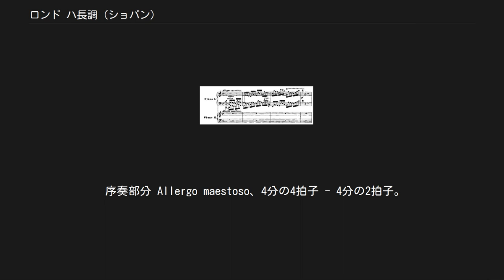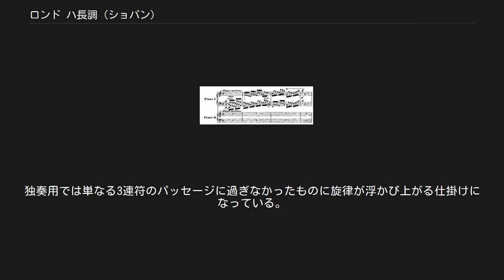ロンド ハ長調 (ショパン)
ロンド ハ長調 作品73は、フレデリック・ショパンが1828年に作曲した作品。
生前には発表されず、遺作としてショパンの死後の1855年に出版された。
 初めはピアノ独奏曲として書かれたが、作曲後すぐに2台ピアノの作品に編曲された。
ショパンが知人のティトゥス・ヴォイチェホフスキへ宛てた同年9月9日付の手紙では、マゾフシェ県のサンニキ（Sanniki）で編曲を行ったこと、知人のモーリッツ・エルネマン（Moritz Ernemann）とフリデリク・ブッフホルツ（ピアノ製造業者）の家で演奏したところかなりうまくいった、と報告されている。
その後、エルネマンが不在になったらしく、同年12月27日付の同じくヴォイチェホフスキ宛の手紙では、この曲は『孤児』となっていたが、1か月で演奏をマスターしたユリアン・フォンタナが『義父』となった、と報告されている。
この事実は、エルネマンが「生みの父親」、つまりショパンへ編曲を勧めたのではないか、という示唆を与えるものとなっている。
 ショパンの死後、この編曲版にはフォンタナにより、遺作として作品番号73が与えられた。
ピアノ独奏版は1954年になってパデレフスキ版として初めて出版された。
 ここでは独奏版と2台版の両方を比較しながら記述する。
 序奏部分 Allergo maestoso、4分の4拍子 - 4分の2拍子。
 走句と和声的な部分の対比からなる24小節の序奏を経て、音階の上昇と下降を基調とした主題が現れる。
明確に2つのエピソード主題を持つ。
移行部ではイ短調となり、3連符の急速なパッセージとなり、そのままイ短調のエピソードへと流れ込む。
ホ長調の経過句を経て、物悲しい旋律の第2エピソードへと続く。
再現部はロンド主題が変ホ長調へ展開され、転調を経て、やがてエピソードが次はホ短調で再現される。
3回目の再現は今までより短くなっている。
コーダは3連符を基調としており、華やかに終結する。
 基本的な内容はほとんど変わらないが、対比するパッセージを分奏させたり、主題に装飾を加えたり、内声部の充実が図られている。
それにより、平面的だった独奏用に比べて立体感が増した。
最も大きな変更点は第1エピソード主題における対旋律の追加である。
独奏用では単なる3連符のパッセージに過ぎなかったものに旋律が浮かび上がる仕掛けになっている。